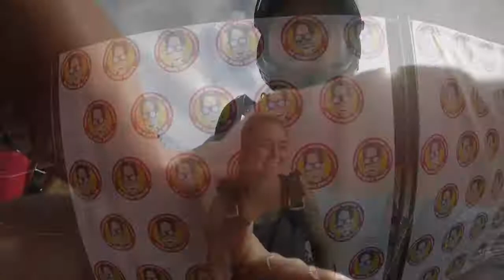Tandem Skydive| Brandon from Cleveland kbj